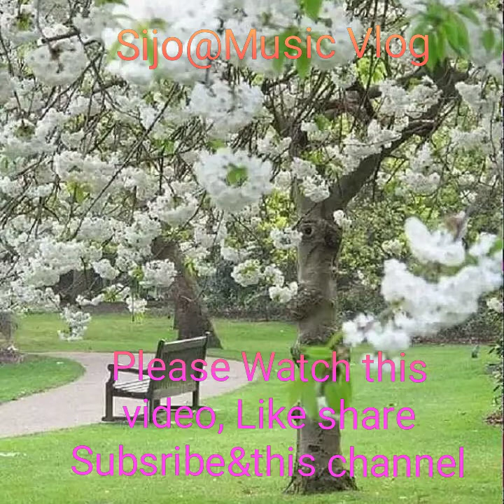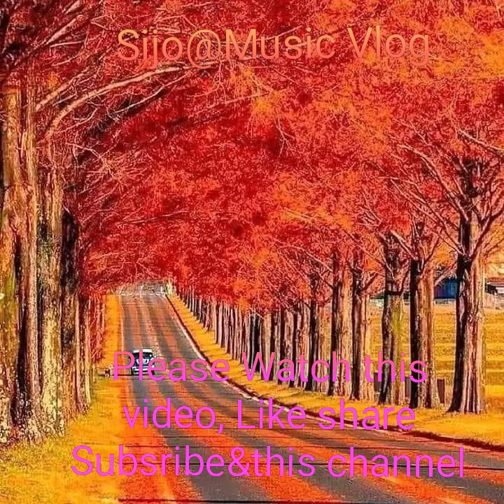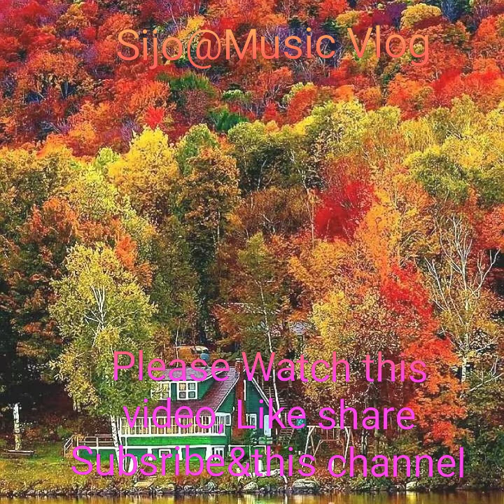Manjakkiliyude Evergreen Medium Song From#Sijo@Music Vlog#